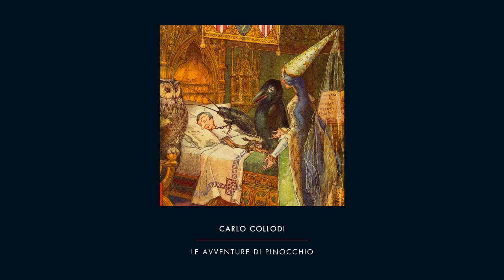Le avventure di Pinocchio - Capitolo 28 - Carlo Collodi - Audiolibro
Le avventure di Pinocchio. Storia di un burattino è un romanzo fantastico per ragazzi scritto da Carlo Collodi, pseudonimo del giornalista e scrittore Carlo Lorenzini, pubblicato per la prima volta a Firenze nel febbraio 1883. Racconta le esperienze tragicomiche di Pinocchio, una marionetta animata scolpita dal falegname Geppetto, che grazie all'aiuto della Fata dai capelli turchini riesce a maturare moralmente finché diventa un bambino vero.

La prima metà del libro apparve originariamente a puntate fra il 1881 e il 1882 con il titolo La storia di un burattino, ma il suo successo spinse l'autore a rielaborare ed estendere il materiale per la pubblicazione in volume, che divenne subito un best seller e poi un long seller. Il romanzo di Collodi è considerato un capolavoro letterario e il suo valore narrativo venne immediatamente riconosciuto andando ben al di là della letteratura per l'infanzia grazie alla sua profondità narrativa che si presta a una pluralità di interpretazioni, la principale delle quali vede il passaggio da marionetta a bambino vero come una metafora della condizione umana: Benedetto Croce scrisse che «il legno, in cui è tagliato Pinocchio, è l'umanità» e reputò il libro una fra le grandi opere della letteratura italiana.

Learning languages through audiobooks with subtitles on YouTube is an effective way to learn. By listening and reading along, you can understand better, improve pronunciation, and remember words. Subtitles help you follow the story, while the audio teaches you how to speak naturally. You can pause, repeat, and learn at your own speed, gaining confidence and real language skills.

Illustration: Pinocchio by Luigi Cavalieri and Maria Augusta Cavalieri.

Music: The background music is by Eric Montbel, “C’était pour çà” / Charrier-Montbel. From the CD "Ulysses". – Media7 (ALCD 227-M7 853). – 1997.